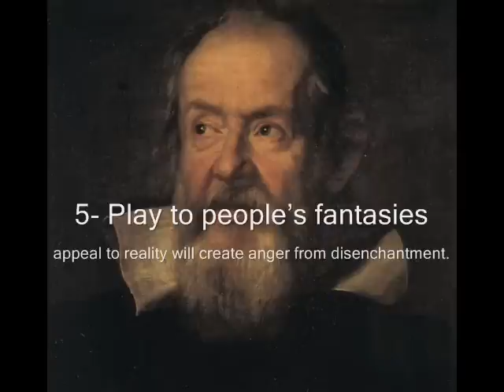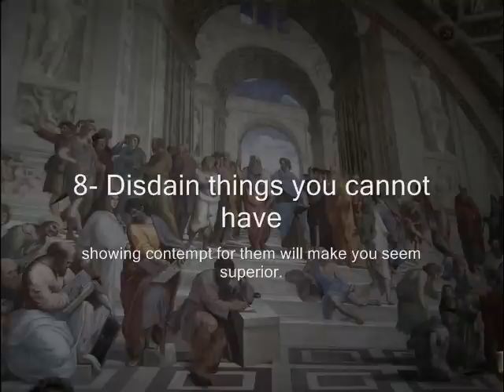10 Other Laws of Power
10 Other Laws of Power. From  Robert Greene's 48 laws of power, which themselves  come from Machiavelli.